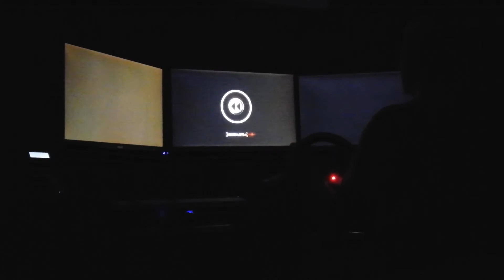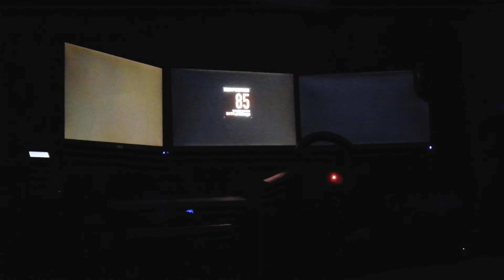NEED FOR SPEED THE RUN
ANOTHER SHORT VIDEO BUT THIS TIME MY DRIVING IS A LITTLE BIT BETTER LOL, THIS IS 1 OF MY FAV RACES AS IT LOOKS PRETTY STUNNING ! HOPE U ENJOY. PLEASE LIKE OR FAV VIDEO THANKS.